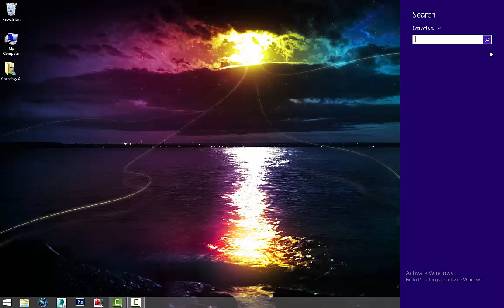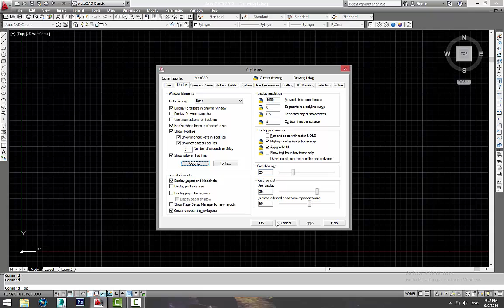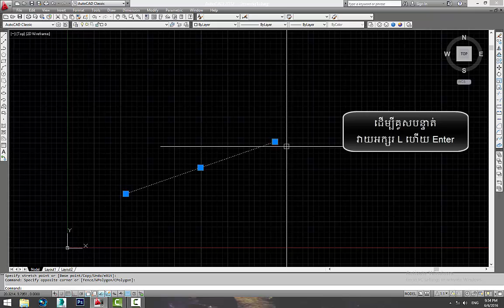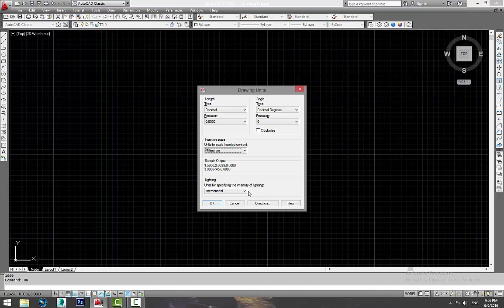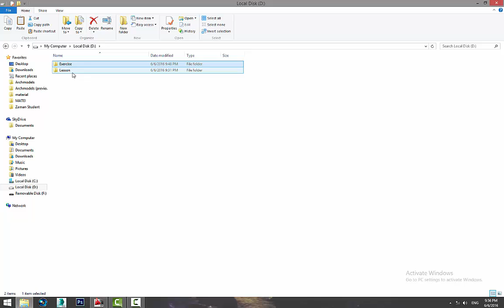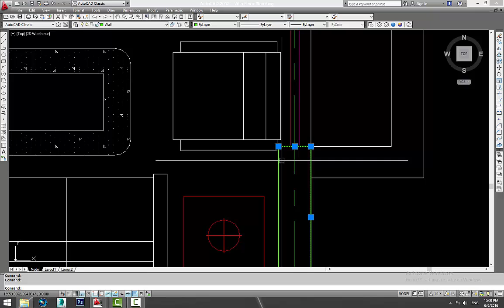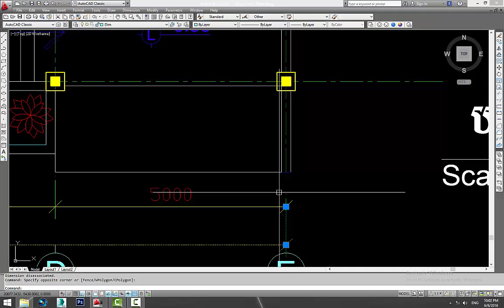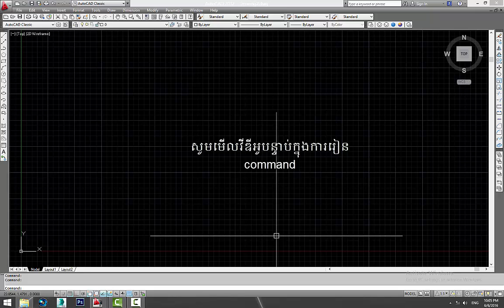Basic of AutoCAD_ រៀនមូលដ្ឋានគ្រឺះកម្មវិធី AutoCAD_part 1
ក្នុងវិឌីអូនេះអ្នកនឹង រៀន​ពីៈ
រៀនមូលដ្ឋានគ្រឺះកម្មវិធី AutoCAD
Command Op  ការកែប្រែសំរាប់ Drawing អោយត្រូវខ្នាតដែលប្រើប្រាស់
Command UN  ការឆែកមើល Unit setup អោយត្រូវខ្នាត
Ctrl + N បង្កើតឯកសារDrawing ថ្មី
របៀប select Object
របៀប zoom extent និង​shortcut របស់វា